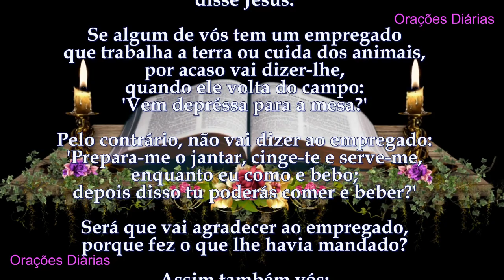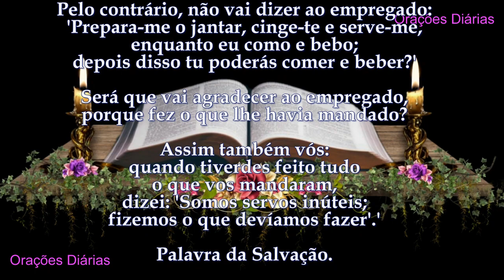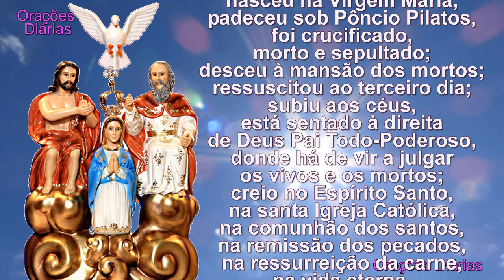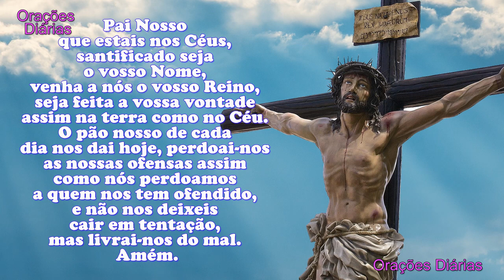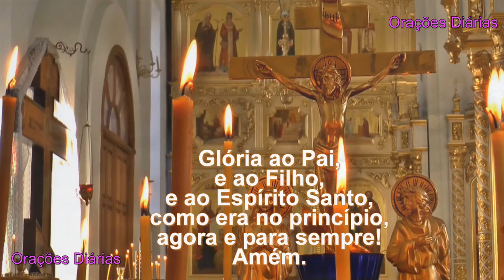Liturgia do dia 8 de Novembro, São Godofredo, Evangelho São Lucas 17,7 10